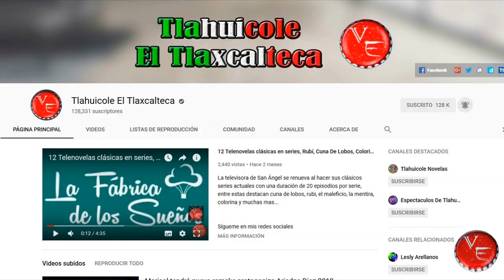Telenovela La Mexicana y El Gringo con Silvia Navarro y William Levy 2020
La telenovela de LaMexicanaYElGringo LaMexicanaYElGuero podría ser protagonizada por SilviaNavarro ya que es una nueva candidata que ha salido a relucir y podría estar de la mano de WilliamLevy es producción de NicandroDiaz